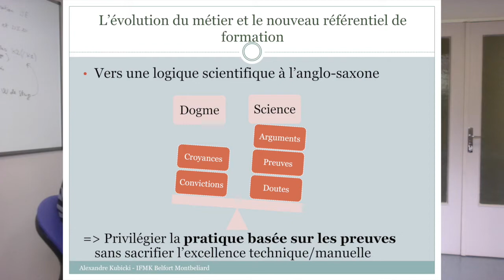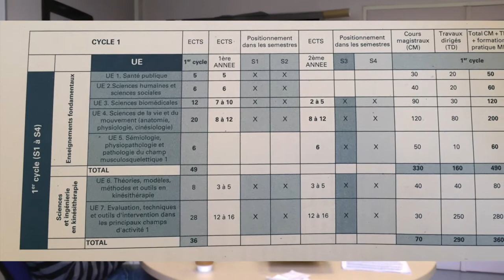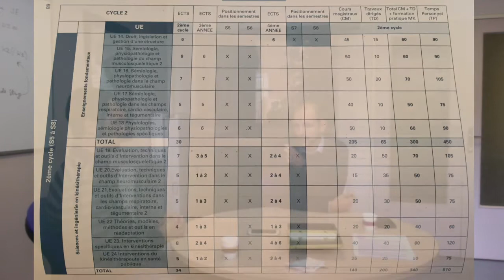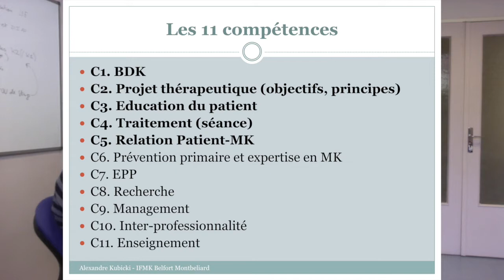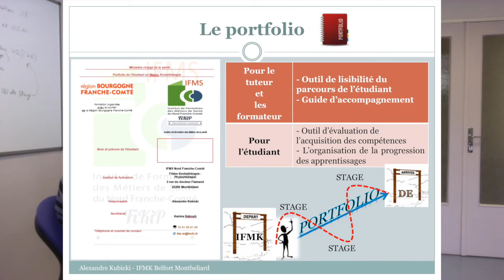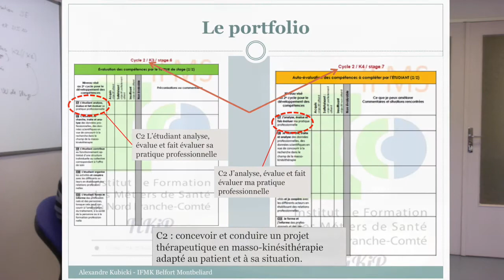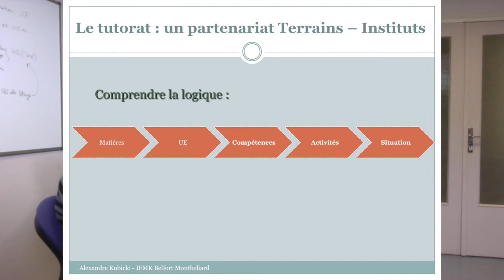La réforme des études- Alexandre Kubicki - Interview/Débat n°3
Nous avons eu le plaisir de pouvoir discuter avec Alexandre Kubicki, directeur d'IFMK. Il nous explique tout sur le nouveau programme des études et la nouvelle réforme.